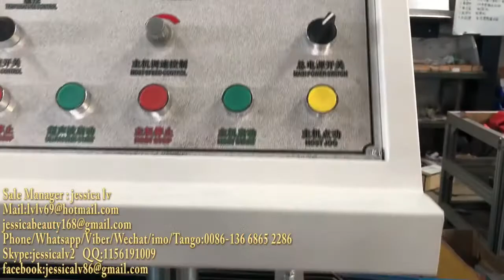hair cover/hat production line